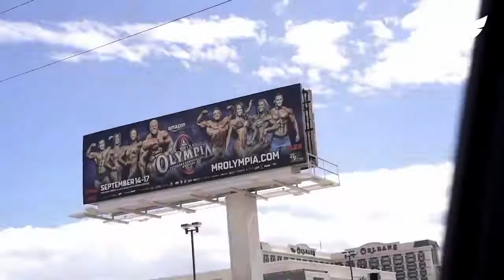Fitness Motivation | BEAST - Jeremy Buendia